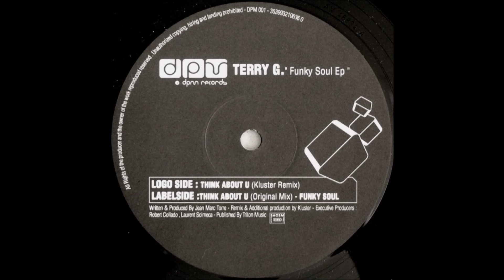Terry G. - Think About U (Kluster Remix)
Terry G.* – Funky Soul EP
Label:DPM Records – DPM 001
Format:Vinyl, 12", 45 RPM, EP
Country:France
Released:2003
Genre:Electronic
Style:House